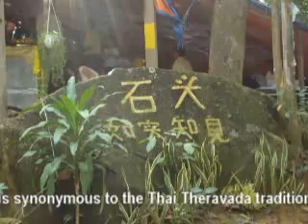Wat Paa Dhammavana (Bukit Mertajam)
Wat Paa Dhammavana or "Dhamma in the forest" has been a Buddhist sanctuary at Bukit Mertajam for over more than 3 years. The name Wat Paa Dhammavana is synonymous to the Thai Theravada tradition of the "Dhutanga Kammatthana" practices (literally means the ascetic practices)